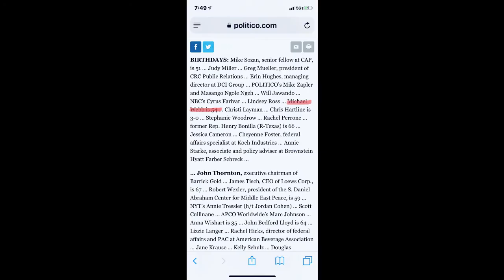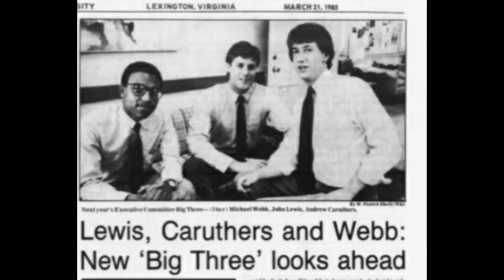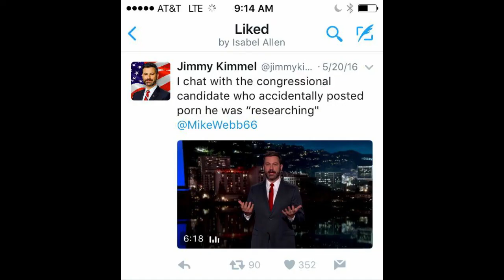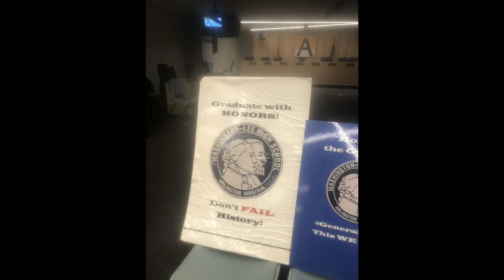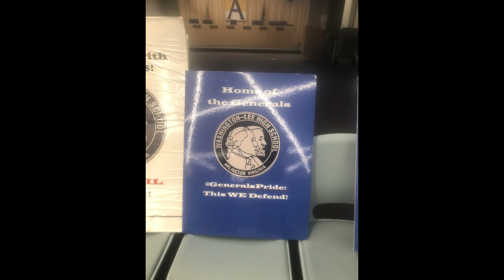You May Be RIGHT. I MAY Be Crazy.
YOU KNOW A FIGHTER WHEN YOU SEE:  WON

The last candidate in VA8 that the incumbent, Don Beyer, wants to see as a challenger, more likely than not, is the guy who he had the Alexandria Police give a hoax phone call to threaten a protective order.  It just makes sense.

The last guy that Mark Warner wants in the race probably has something to do with the fact that he won in 2014 by only one point, in the same year that Micah Edmond, the black Republican who had a picture of himself in a barbershop that appeared in the Washington Post, letting every black person know that there was an African American in the race, and that single picture, more likely than not, enabled him to do with just $65k what Patrick Murray did in vote percentage with $500k, triggering the "Oprah Winfrey, I Vote for Republicans and Democrats but This Time It's Personal Vote."  Mayor Bill Euille, the Alexandria "Mayor for Life," benefited from the same effect after his ouster in a primary, and attempt to regain his seat in 23% Alexandria, claiming a miraculous 35% of the vote as a write-in.  The first and last Republican mayor of Alexandria was in 1872, winning in "the quietest election," by only 87 votes, in a coalition with the newly emancipated slaves, who also elected their first alderman and city council members.

So, why would VA8 nominate 1) a nobody who nobody knows: 2) a nobody who does not understand the dynamics of the race, especially the potential to flip Virginia and how to do it; and 3) a nobody who has no record of fighting for conservative causes in a Democrat stronghold on a promise that they are gonna get religion after they get elected to Congress?  But, there is also a history of bribes in this district, if that means anything.